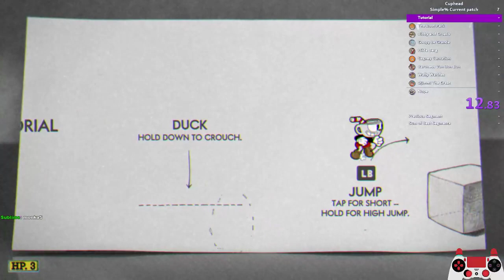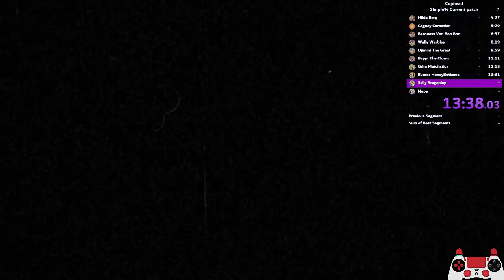Cuphead | [Former world record] Simple 1.1.5 16:38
This category is almost dead. Good luck to anyone trying to beat this run without Grim quick kill -- Watch live